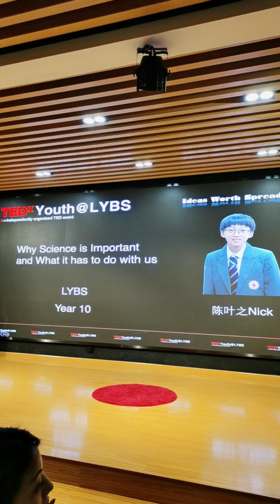Why is Science Important and What it has to do with us | Yezhi Chen | TEDxYouth@LYBS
In my opinion, there are two main reasons that science can help us solve these problems. It teaches people how to think and it can help us come up with new solutions to old problems. It has helped me to think objectively and open-mindedly, and it can also help people remain open-minded and more accepting. It can help them accept alarming truths and innovations (such as climate change). It also helps solve the world's problems(medical/social/environmental problems) and innovates in technology. I hope that we can work together to do what is necessary with the scientific method guiding us. My motto is “Dare to think, challenge, and express." I hope that I can help my fellow schoolmates see and care more about under-spoken communities with my bilingual advantage. I dream of a world where objective and holistic education is the mainstream way, with people accepting new ideas and being innovative every day. My Vision and Mission are to widen the perspective of my fellow schoolmates and help as much as I can to maintain an objective environment.

My motto is “Dare to think, challenge, and express." I hope that I can help my fellow schoolmates see and care more about under-spoken communities with my bilingual advantage. I dream of a world where objective and holistic education is the mainstream way, with people accepting new ideas and being innovative every day. My Vision and Mission are to widen the perspective of my fellow schoolmates and help as much as I can to maintain an objective environment. This talk was given at a TEDx event using the TED conference format but independently organized by a local community.